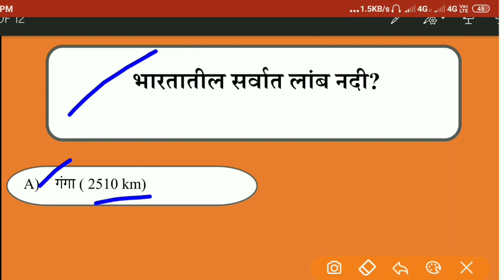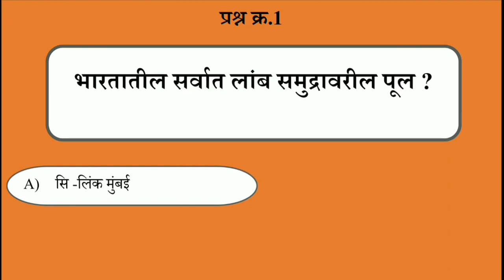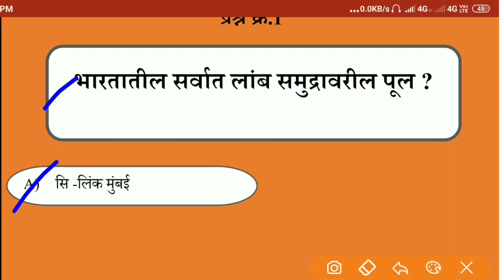आरोग्य विभाग महत्वाचे प्रश्ने | IMP Quetion |औषध निर्माता | आरोग्य सेवक | स्टाफ नर्स | लॅब tec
नमस्कार मित्रांनो
   या व्हिडिओमध्ये तुम्हाला आरोग्य विभाग मध्ये जे काही महत्वाचे पद आहे त्यामध्ये येणारे महत्वाचे तांत्रिक प्रश्न सराव आहे.

Recorder,arogya vibhag bharti 2020,arogya sevak question paper,arogya vibhag bharti 2020 syllabus,आरोग्य विभाग भरती 2020,आरोग्य सेवक भरती 2020,आरोग्य सेवक भरती अभ्यासक्रम,औषध निर्माण अधिकारी प्रश्नपत्रिका,औषध निर्माण अधिकारी,Aushadh nirman adhikari prashnpatrika,ANM PRASHNAPATRIKA,ANM प्रश्नपत्रिका,Abhyaskram,Sylabus,vacancy,Arogya sevak prashnpatrika,Lab technician prashnpatrika